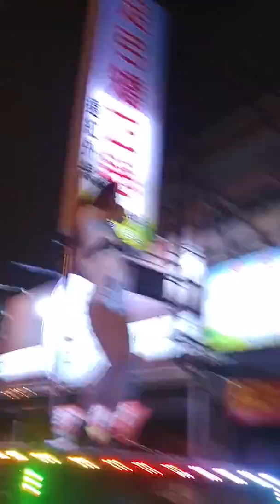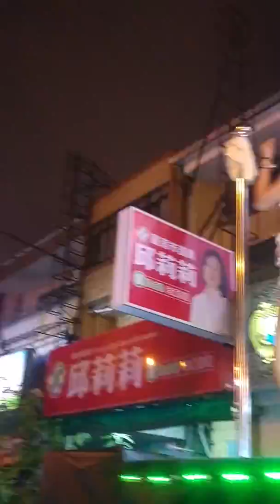南廠保安宮普渡場 舞者跳舞3